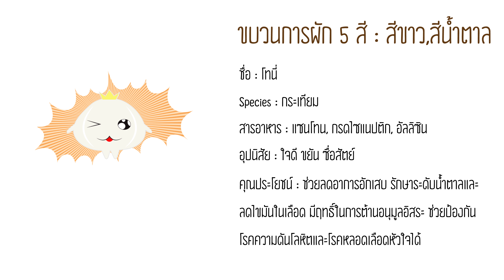ต้มจืดแตงกวาหมูอู๊ด อาหารเด็ก 1ขวบขึ้นไป Cucumber with Minced Pork Soup l ครัวคุณแม่ Mom's Cooking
ต้มจืดแตงกวาหมูอู๊ด อาหารเด็ก เมนูลูกน้อย1ขวบขึ้นไป  Cucumber with Minced Pork Soup l ครัวคุณแม่ Mom's Cooking

ต้มจืดแตงกวากับหมูสับปั้นเป็นก้อน เมนูทำง่ายสำหรับคุณแม่ คุณพ่อ ทานง่ายสำหรับหนูน้อย ด้วยรสชาติที่ไม่จัดจนเกินไปสามารถทำให้หนูนอยทานบ่อยๆได้ค่ะ

1.แตงกวา ½ ถต.
2.เนื้อหมูสับ ¼ ถต.
3.น้ำซุป 1 ถต.

1. ทำความสะอาดแตงกวาปอกเปลือกพร้อมผ่าเอาไส้แตงกวาทิ้ง หั่นเนื้อแตงกวาเป็นชิ้นเล็ก ๆ
2. ตั้งน้ำซุป พอเดือดใส่หมูสับ
3.พอหมูสุกใส่แตงกวาที่หั่นเตรียมไว้ ตั้งเคี่ยวไปเรื่อย ๆ รอจนหมูสุกและแตงกวาสุกนิ่มจึงตักขึ้น เตรียมให้เจ้าตัวเล็กหม่ำ ๆ กับข้าวนิ่ม ๆ

Ingredients
1.CuCumber 1/2 Cup
2.Mince Pork  1/4 Cup
3.Soup 1 Cup.